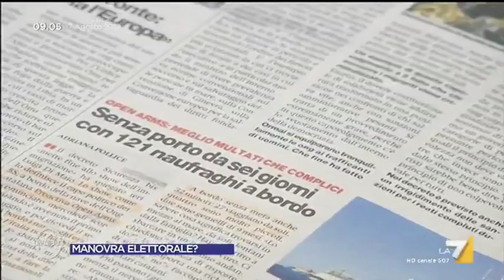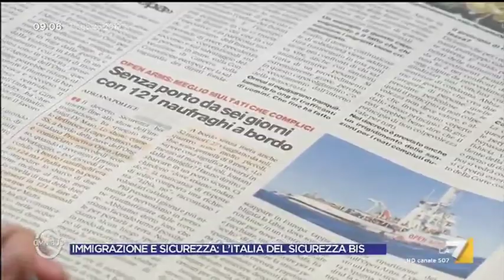Open Arms, Erasmo Palazzotto: 'Non saranno quelle 121 persone a cambiare le sorti ...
Erasmo Palazzotto (Sinistra Italiana) sulla vicenda della nave Open Arms: 'Siamo in un Paese che ha costruito sul terreno dell'immigrazione una narrazione falsa. Non saranno quelle 120 persone a cambiare le sorti dell'immigrazione in Europa'